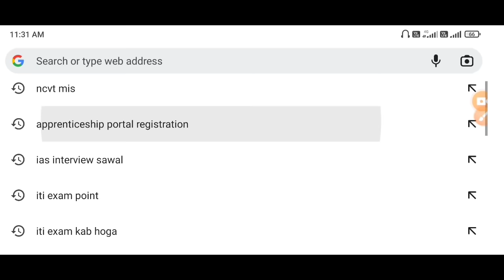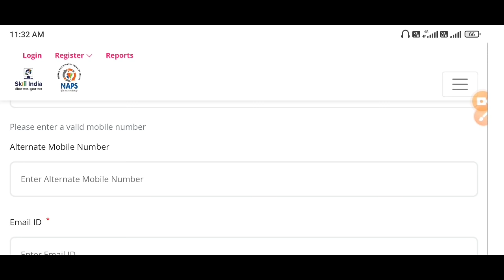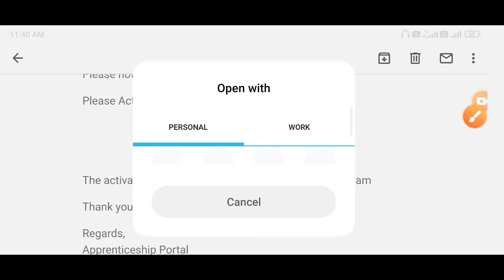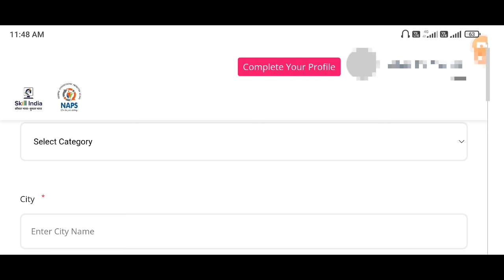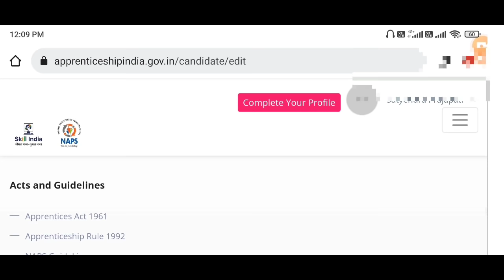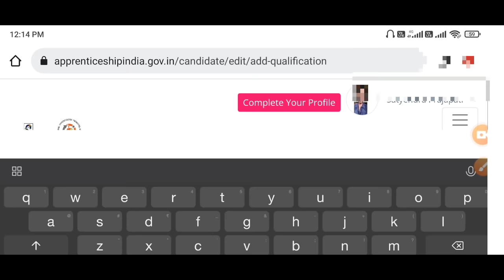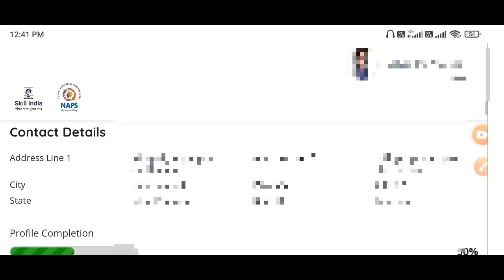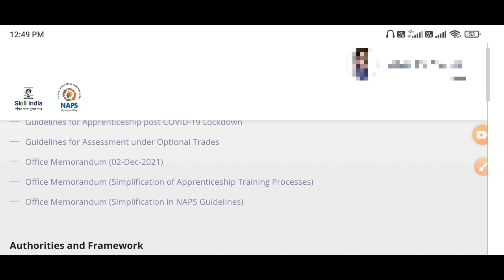Apprenticeship Portal Registration kaise kare, ITI Apprenticeship Portal Registration,ITI Apprentice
apprenticeship portal registration kaise kare, iti apprenticeship portal registration, iti apprenticeship portal par registration kaise kare, apprenticeship registration for iti

apprenticeship_portal_registration_kaise kare
apprentice_india_org registration 2021, iti apprenticeship new portal pe registration kaise kare, apprenticeship registration for iti, iti apprentice registration kaise kare, apprentice registration kaise kare